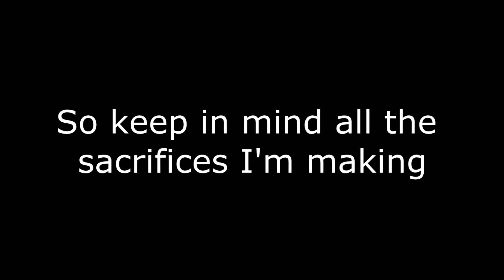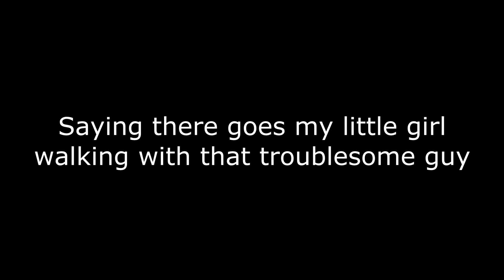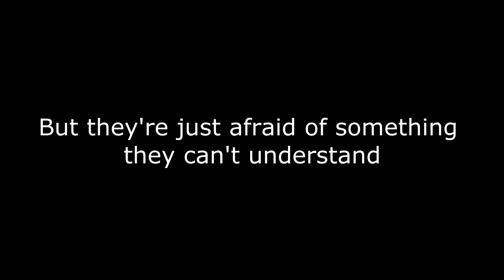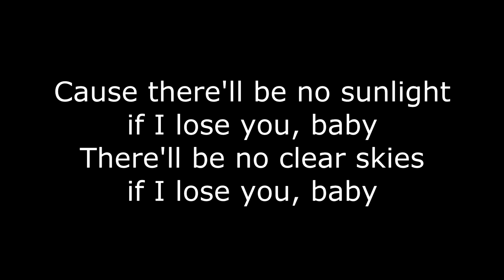It Will Rain by Bruno Mars (With Lyrics) + HD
It Will Rain by Bruno Mars With Lyrics

And keep you from walking out the door.

Everyday, it will rain,
rain, rain

ah ,Your daddy can't even look me in the eye
Oooh if I were in their shoes, I'd be doing the same thing

Oooh well little darling watch me change their minds

rain, rain

Ooooh Don't just say
goodbye, don't just say, goodbye